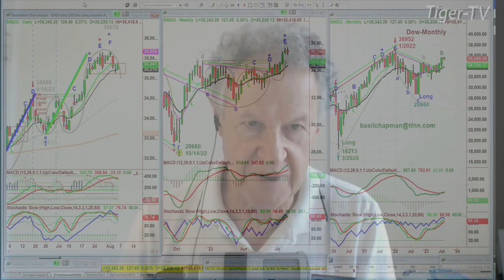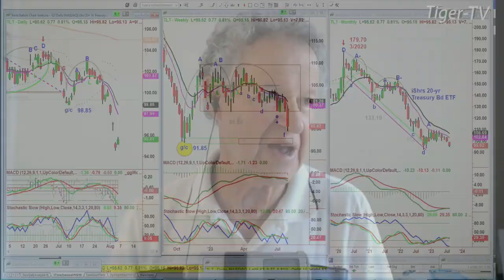August 4th 10AM ET Market Update on TFNN - 2023